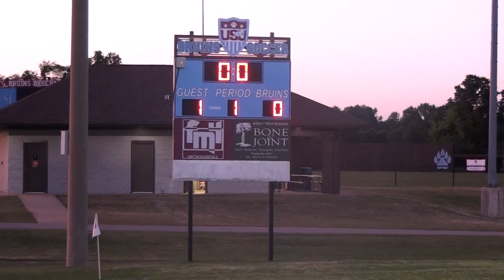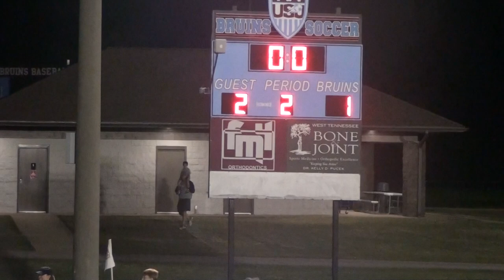Madison vs Sacred Heart 4/30/2021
Madison Academic High School Boys Soccer vs. Sacred Heart.  Final game of the Best of the West Tournament played on 4/30/2021.

Mustangs take home the gold.

Madison - 2
Sacred Heart - 1